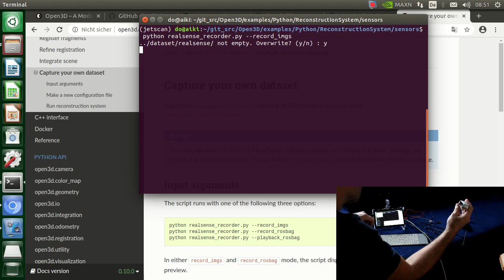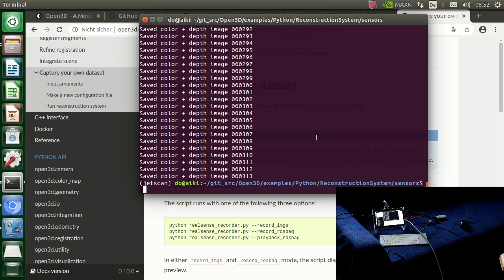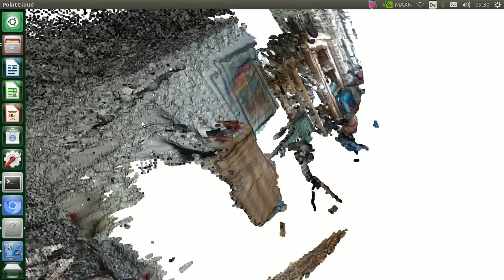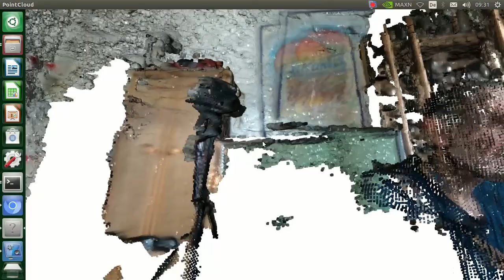Open3d with Cuda and librealsense support on a Nvidia Jetson Nano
This is a first quick and dirty test with the Intel Realsense Camera D435i and Open3D. The images and depth data are captured and  reconstructed with accelerated GPU hardware on a Jetson Nano with Python 3.6 and Cuda 10.2. As there are only about 300 images saved the quality of the scene is rather poor. But the jetson nano is a very small sbc, so you have a first impression what would be possible on machines which have much more power (and... sad to say... are much more expensive.